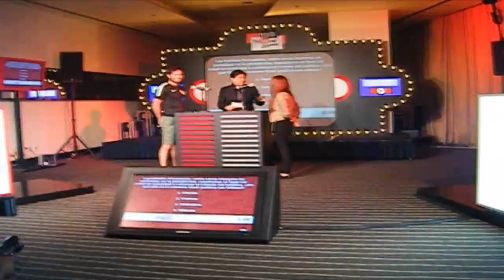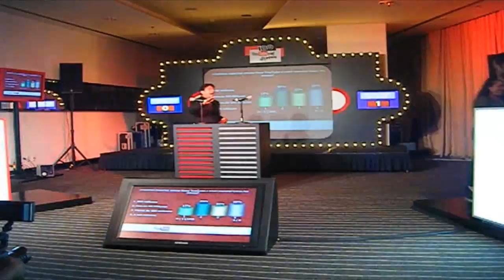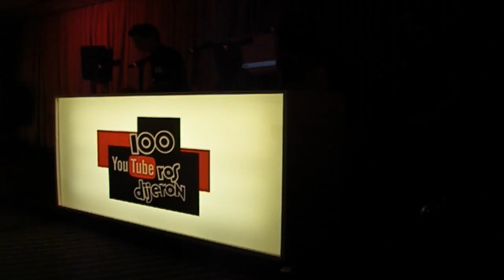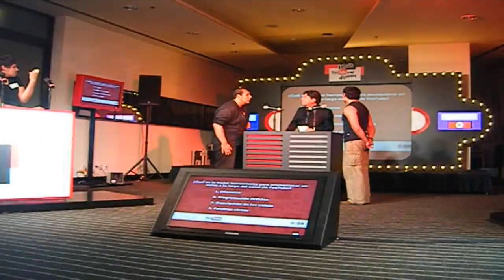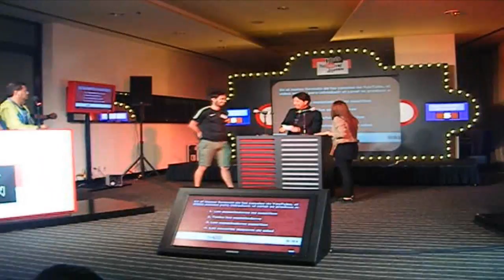Concurso 100 You Tuberos Dijeron (lunes 22 abril 2013)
Aquí les dejo la dinámica que siguió a la Conferencia You Tube México 2013...
100 You Tuberos Dijeron, que es un evento en donde pasaban algunos You Tubbers para contestar algunas preguntas relacionadas a You Tube... Los equipos estaban liderados por Werevertumorro y Yuya... El equipo ganador se llevaría premios!!!

~ Alfredomatta

"reunion" "convivencia" "you tube" "mexico" "lunes 22 abril 2013" YTMexico "ytmexico 2013" "you tube mexico 2013" "reunion de partners youtube"